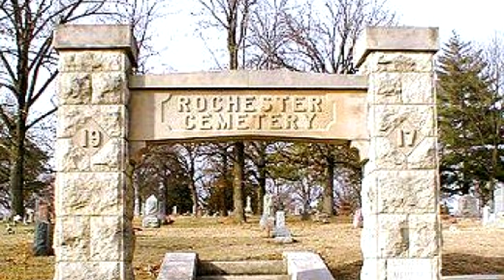5 Kansas Urban Legends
Kansas is full to the brim with haunting and Legends. It seems everywhere you turn there is something hidden.

GhoulishGal

GhoulishGal

GhoulishGal